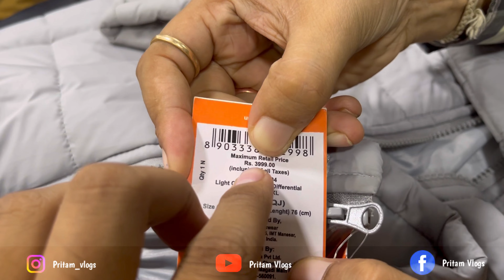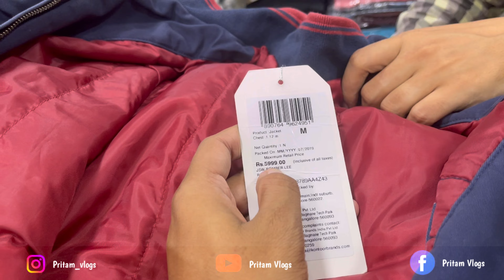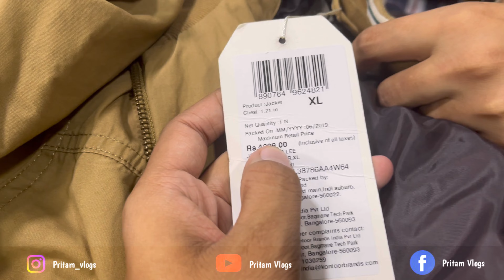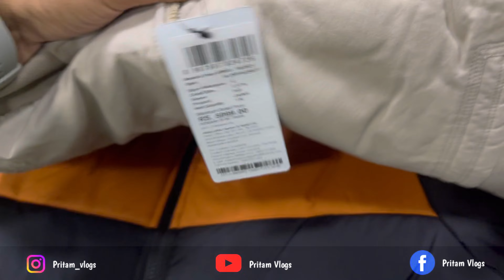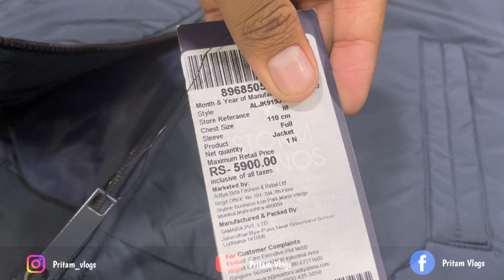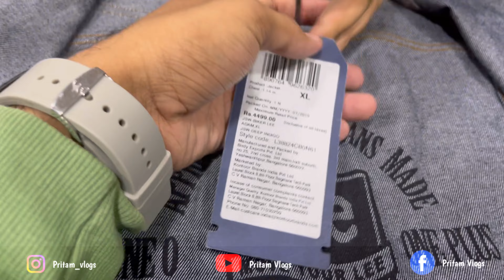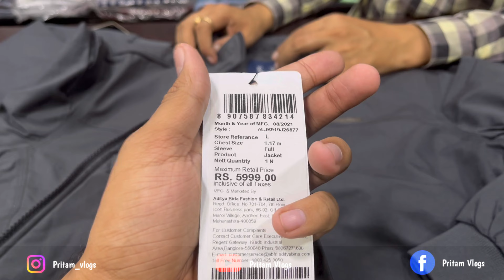Cheapest Branded Surplus Jackets In Guwahati | 100% Orginal | Winter Collection | Pritam Vlogs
Togs Wardrobe
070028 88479